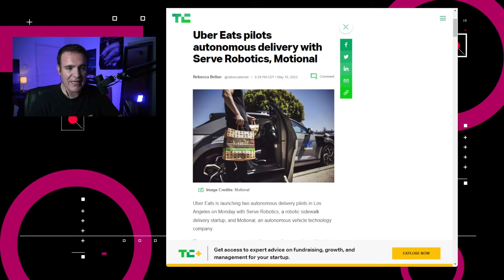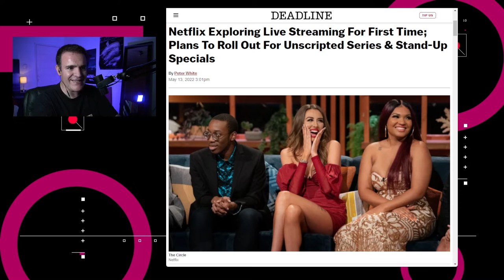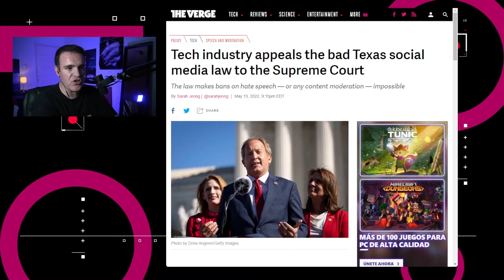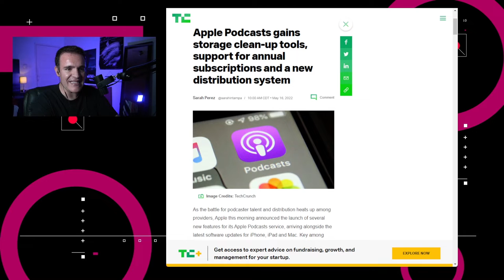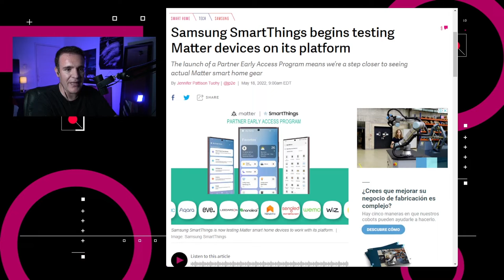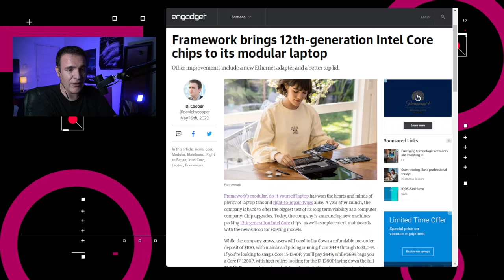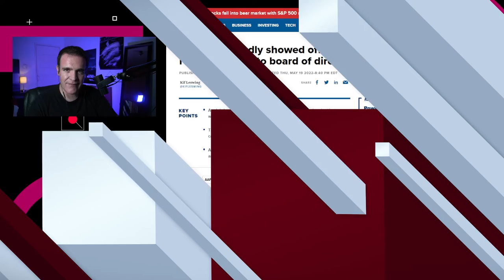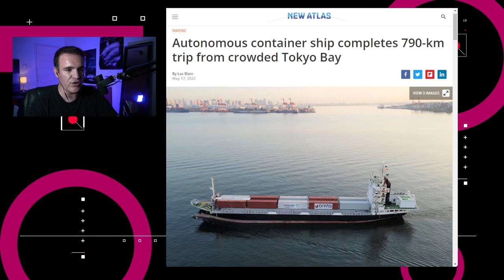Uber Moto llega a México - NTX 125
Spotify promueve NFTs, Apple se adentra en la realidad mixta y viaja en moto con Uber